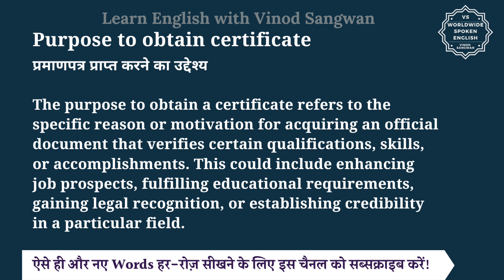Purpose to obtain certificate meaning in Hindi | English to hindi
इस वीडियो में आप Purpose to obtain certificate का हिंदी में मतलब समझेंगे और साथ में Purpose to obtain certificate का pronunciation भी सीखेंगें यानि की आप Purpose to obtain certificate के अर्थ के साथ साथ ये भी सीखेंगें की Purpose to obtain certificate को कैसे बोले या Purpose to obtain certificate को बोलने का सही तरीका क्या है |

तो बस एक मिनट में सीखिए Purpose to obtain certificate को|
Let’s learn Hindi Meaning of Purpose to obtain certificate in detail.

Purpose to obtain certificate का हिंदी में अर्थ होता है
प्रमाणपत्र प्राप्त करने का उद्देश्य

The purpose to obtain a certificate refers to the specific reason or motivation for acquiring an official document that verifies certain qualifications, skills, or accomplishments. This could include enhancing job prospects, fulfilling educational requirements, gaining legal recognition, or establishing credibility in a particular field.

Purpose to obtain certificate को इन उदाहरणों से और अच्छे से समझ सकते हैं